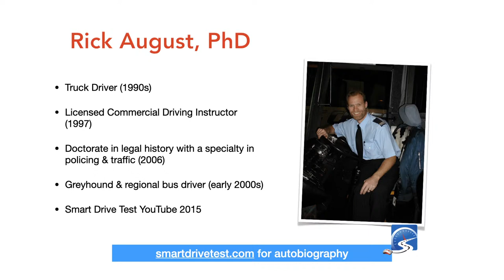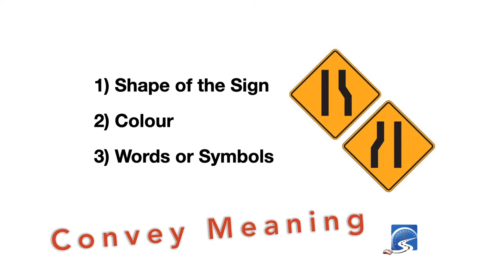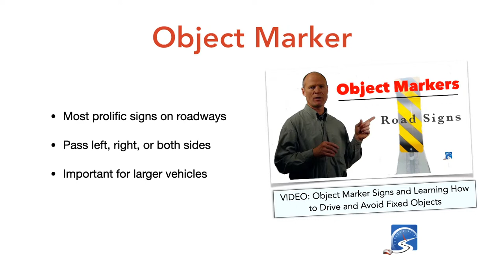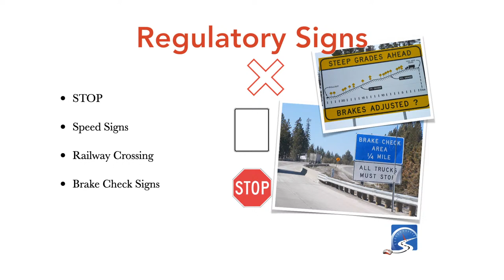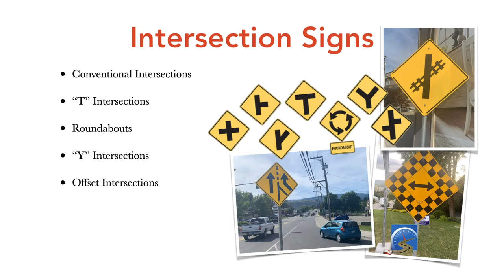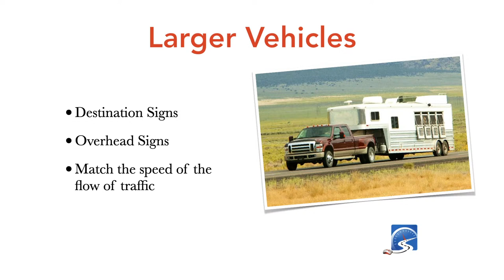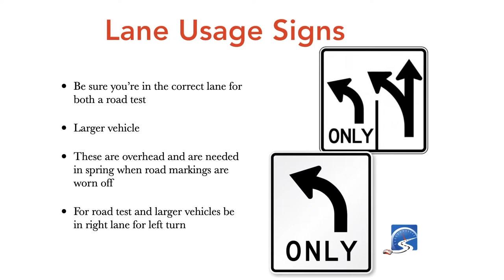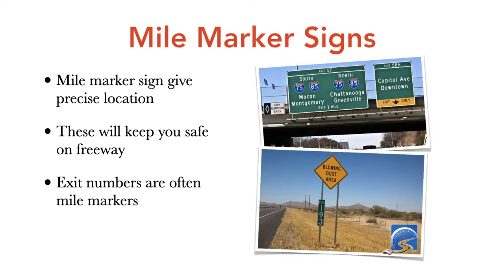Road Signs, Classifications & Passing Your Driver's Test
Learn how to read road signs to pass your driver's test. Understand shape, colors and symbols. DON'T Fail Driver's Test Checklist Signs covey information through shape, colour, and the symbols or test. Tune in to know what road signs mean at a glance, how to pass your driver's test, and drive smarter.